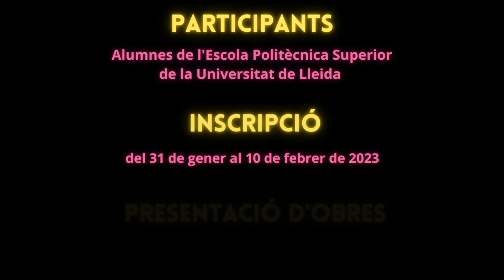Concurs Stickers EPS 2023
L’Escola Politècnica Superior de la Universitat de Lleida convoca el  primer concurs de stickers EPS (adhesius).
El concurs s’adreça a tots els alumnes de l’Escola Politècnica Superior. Els alumnes interessats han de formalitzar la seva inscripció, del 31 de gener al 10 de febrer de 2023